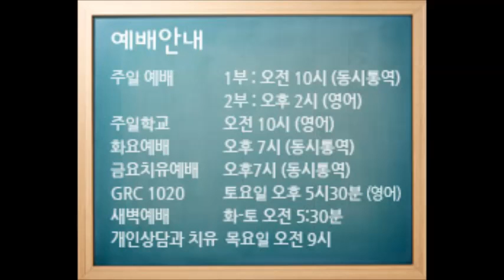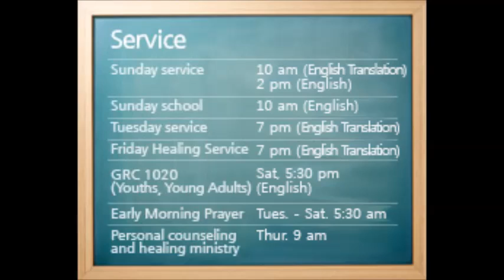김형훈 목사 주일설교 05/03/2015 하나님의 계획 가정 4 하나님을 경외함. 글로벌 리바이벌 교회